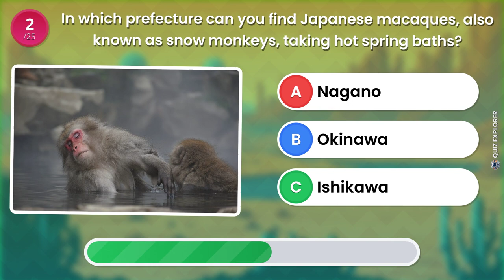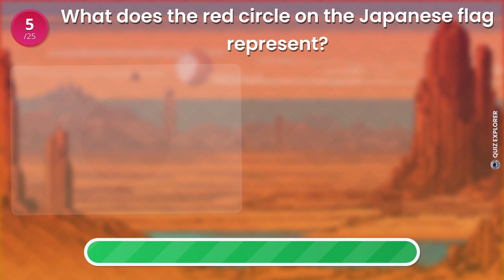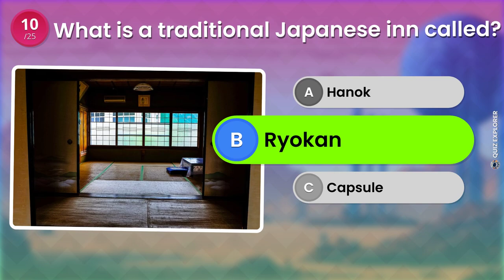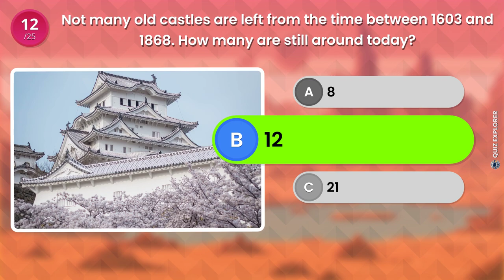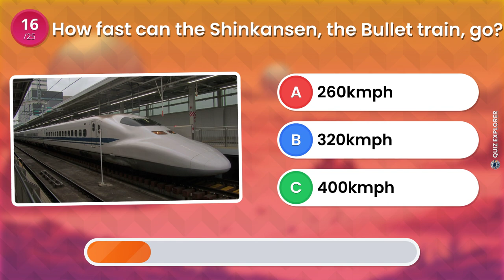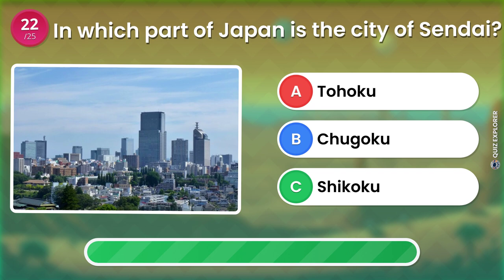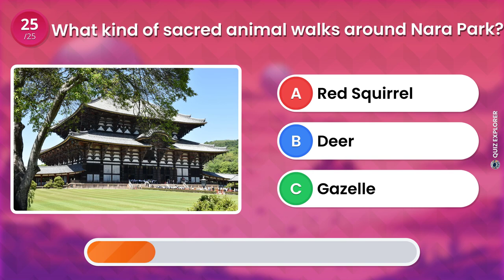Japan Trivia Time: Test Your Japan IQ! Japan Knowledge Quiz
Embark on a virtual journey through Japan with our quiz! Test your knowledge of this fascinating country's culture, traditions, and history. Are you ready for the challenge? Let's explore Japan together!